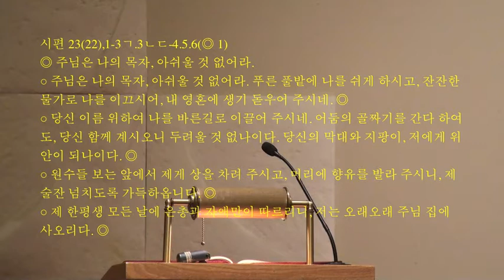하늘 나라의 열쇠를 주겠다 김광근 도미니코 신부님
너는 베드로이다. 나는 너에게 하늘 나라의 열쇠를 주겠다
그때에 13 예수님께서 카이사리아 필리피 지방에 다다르시자 제자들에게, "사람의 아들을 누구라고들 하느냐?" 하고 물으셨다.
14 제자들이 대답하였다. "세례자 요한이라고 합니다. 그러나 어떤 이들은 엘리야라 하고, 또 어떤 이들은 예레미야나 예언자 가운데 한 분이라고 합니다."
15 예수님께서 "그러면 너희는 나를 누구라고 하느냐?" 하고 물으시자, 16 시몬 베드로가 "스승님은 살아 계신 하느님의 아드님 그리스도이십니다." 하고 대답하였다.